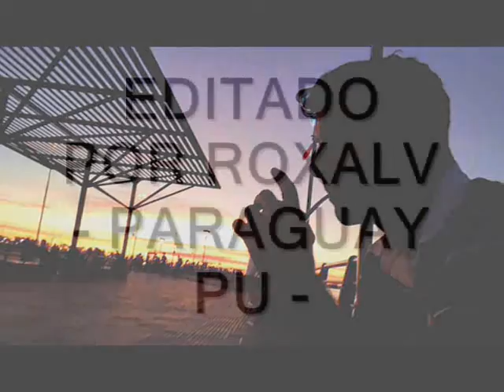Yvytu kangype - Rigoberto Arévalo y su Trío de Siempre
Autor: Miguel Augusto Carles.
*Audio de Tv Cámara.
"Mi querido Paraguay te recuerdo con amor
en tu suelo guaraní fui a la escuela y tuve hogar.
Dios como ayer te bendiga mi gran Paraguay
y en tus arenas un día me vuelva a encontrar.

Yvytu kangy asype regueru che apysape nde ñe'e rorymi
ahande arâ voi che valle kane'ore aguahene nde ykuape ha'yumi.
Panambi rapykueri mitâ akahatâicha
che sypeve aguahene che rovasa haguâ.

Dios como ayer me bendiga mi gran Paraguay